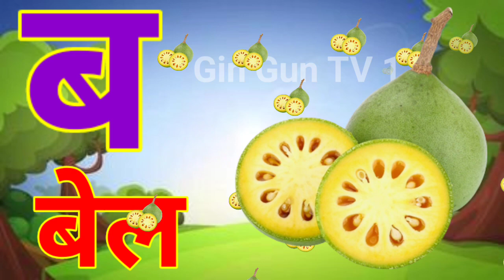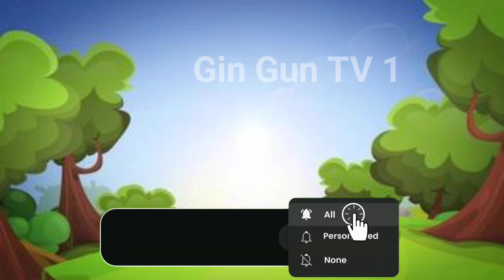a anar aa aam in hindi | हिंदी वर्णमाला | हिंदी वर्णमाला बच्चों को कैसे सिखाएं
Hindi Varnmala
Nursery rhymes
Learn Hindi Varnmala
Tinger Joy
hindi varnmala geet
hindi varnmala
hindi varnamala
कखगघ, K kh g gh
K kh g gh writing
कखग
हिंदी वर्णमाला गीत
हिंदी वर्णमाला
हिंदी वर्णमालागीत
हिंदी स्वरब्यंजन
हिंदी बालगीत
बालगीत